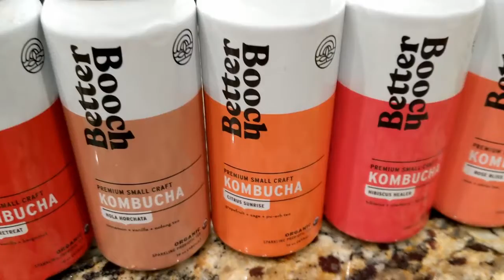Better Booch Review and Unboxing Variety Pack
The Better Booch Variety pack was awesome. All the flavors were amazing and it was hard to pick my favorite. So my top choice was Morning Glory and in my pack I got three of them. The only downside is in the can you have to drink the whole thing and there was not a save for later. Oh well, I just enjoyed the entire can.